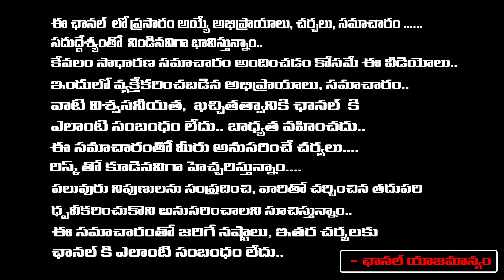Director Geetha Krishna Shocking Comments Venu Swamy Predictions | RED TV Talkies